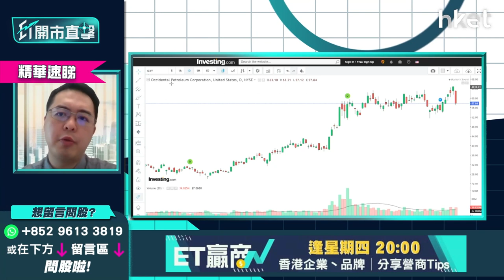【ET開市直擊】（精華）中海油883挫逾半成 朱晉民：如睇好油價寧可揀呢2隻美股更好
中海油（00883）回A上市後股價回軟，加上油價受挫，今日曾挫逾6%，低見10.2元，午後續逾跌逾4%。如投資者11元以上買入，今日股價一旦跌穿10元可溝貨？

泰豐東方資本基金經理朱晉民（朱Sir）謂，11元以上買入中海油的投資者不應溝貨。事關烏俄戰爭前期，美國資源股亦曾大升，雖然近期回落，但本港資源股卻只跟跌而不跟升，諸如江西銅（00358）及中鋁（02600）更創52周低，缺乏投資價值。

朱晉民對中海油前景亦抱懷疑態度，雖然其上游業務受惠石油價格高企，但股價於派特別息後也已回調。以股票回A歷史角度而言，每逢股票為了回A高價上市，而把H股股價扯高，當回A後，H股股價已失去「利用價值」便回吐，昔日之時代電氣（03898）便是一例，中海油的回A走勢相若。

朱晉民重申並不睇好油價，對中海油的表現有擔憂。若投資者看好油價，建議留意美國石油股，例如巴菲特新愛股西方石油（OXY.US），又或有兩倍槓桿的石油期貨工具ProShares二倍做多彭博原油ETF（UCO.US），或會比買本港石油股更公平。